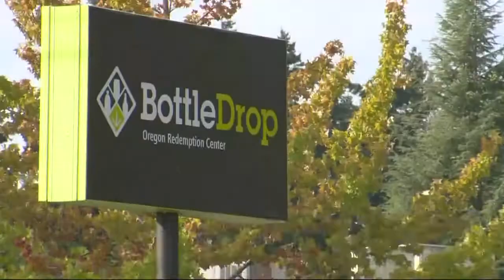Officer shoots man armed with knife in Beaverton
Police shot and wounded a man during a confrontation.